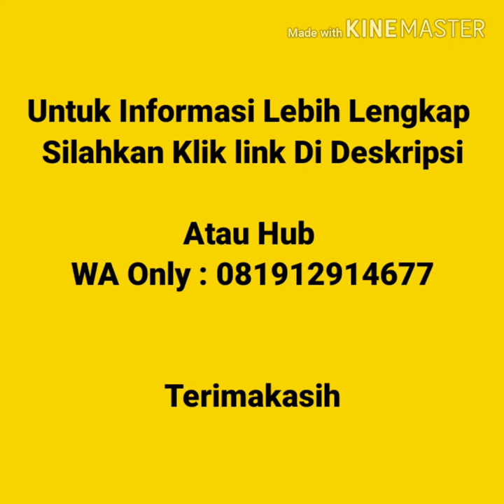Jual Kaos Polos Murah Di Aceh | WA 08986862161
Jual Kaos Polos Murah Di Aceh  Kaos polos lengan pendek, kaos polos lengan panjang, vneck lengan pendek, vneck lengan panjang, wangki polo  shirt